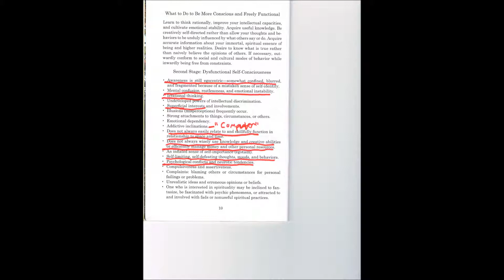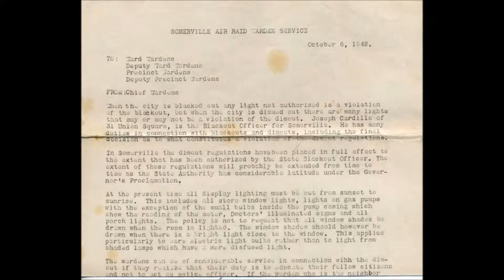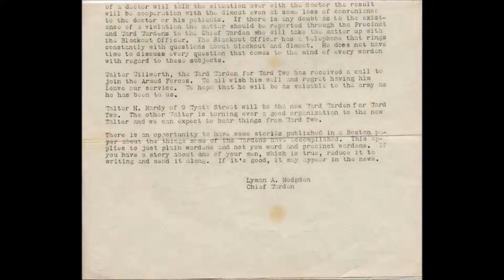Dr M.W. Lewis: How to Live Victoriously ~ An Audio Satsang.